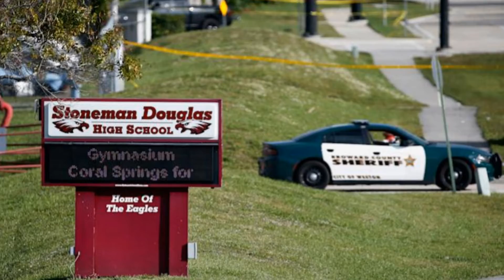Parkland shooter pleads guilty to 17 counts of murder.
Parkland victims’ families reach $25 million settlement with school district, 3 years after massacre.

The families of the 17 victims who were killed in the 2018 mass shooting at Marjory Stoneman Douglas High School in Parkland, Fla., and dozens who were injured or traumatized, reached a $25 million settlement with the school district on Tuesday ahead of the suspect pleading guilty plea by accused shooter Nikolas Cruz, according to an attorney representing some of the families.

Attorney David Brill said the largest chunk of the settlement with Broward County Public Schools would be split among the families of the 14 students and three faculty members killed on Feb. 14, 2018, in one of the deadliest school massacres in the nation’s history. The agreement settles 52 of the 53 lawsuits against the school district for negligence over the shooting. The settlement includes 16 of the 17 people injured in the attack and 19 suffering from PTSD or other conditions years later.

“It’s a fair and frankly remarkable result,” Brill said in a statement. “It gives the families a measure of justice and accountability.”

A spokesperson with Broward County Public Schools said the district would not be commenting on the settlement or pending litigation.

The settlement, which was first reported by the Sun Sentinel, comes as Cruz, a former student who police say has confessed to the shooting, is expected to plead guilty on Wednesday to 17 counts of premeditated murder and 17 counts of attempted murder. Cruz’s attorneys have also acknowledged his guilt.

The plea agreement will set the stage for a trial focusing on whether Cruz, 23, will be sentenced to death. Prosecutors are asking for the death penalty, while Cruz’s defense team is seeking 17 consecutive life sentences for him.

The Valentine’s Day rampage at the South Florida high school set off a legal back-and-forth for more than three and a half years between family members of victims and Broward Schools over the district’s alleged negligence. During that time, Parkland students helped inspire a nationwide movement advocating for gun control legislation and greater school safety across the United States. Since the 1999 massacre at Columbine High School in Colorado, more than 256,000 students have experienced gun violence at school, according to a Washington Post analysis in August.

Brill did not specify how much each family would receive or indicate how the rest of the money would be divided. Any single victim in Florida is prohibited from collecting more than $300,000 in a government settlement without approval from the state legislature, according to state law.

But the attorney noted to local media that an arrangement has been worked out enabling the victims’ families to collect without having to wait for approval from the Florida government.

Andrew Pollack, whose 18-year-old daughter, Meadow, died in the shooting, described the settlement to the Sun Sentinel as “painful money.”

“It’s hard to talk about money because your daughter was murdered,” he said. “How could you be happy about it?”

The one lawsuit not covered in the settlement involves Anthony Borges, a former student who was shot several times in his legs, lungs and abdomen. Brill told the Sun Sentinel that “there was a concern by the rest of the families that Borges was just demanding more than the fair share,” and potentially jeopardized the settlement.

Alex Arreaza, Borges’s attorney, did not immediately respond to a request for comment early Wednesday. Arreaza told the New York Times that Borges, one of the most severely injured survivors, was seeking a larger individual payment to help cover the cost of the lifelong care. He indicated that Borges would reach a settlement in the coming days.

“The other parents will always say at least your child is alive,” Arreaza said to the Sun Sentinel. “Out of all the 34 people [killed or injured], my client is the one that has the biggest doctor’s bill.”

Even with the settlement, other families still have lawsuits pending against the Broward Sheriff’s Office and Scot Peterson, the school’s former armed resource officer who failed to enter the building to confront Cruz. Peterson, who is also facing criminal charges, has previously said he did not know where the shots were coming from, according to the Associated Press.

Those families are also suing two security guards who they claim didn’t respond when Cruz got to campus.

While Brill praised the settlement, he emphasized that the money would not come close to making up for the 2018 massacre.

“There isn’t enough money in existence that would compensate the victims and their families adequately,” Brill said. “Indeed, there isn’t enough money in existence to do that.”